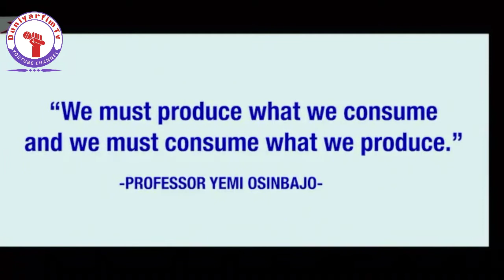Wani Matshi ya Kera Motar Tsere Ta Farko A Nigeria